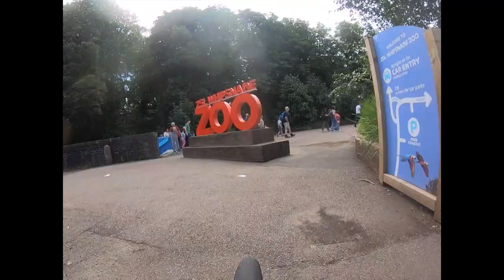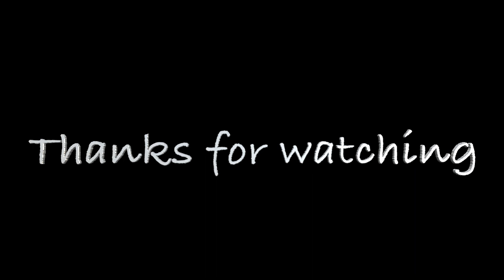Why It Is Important To Get Back In The Saddle After My Accident Kop Hill Ivinghoe Beacon & Whipsnade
This weekend I braved getting back on the bike as the swelling subsided and the pain almost gone. The worst thing about being injured is the loss of fitness/gains. Maintaining your fitness levels is the toughest thing to do during recovery due to inability to ride properly. Luckily this time the injuries are limited to my face and mouth. Meaning I could slowly warm the sore quad by easing my way into the ride. Within half an hour it was hardly noticeable with hardly any pain.

The Chilterns have some of the best climbing in my local area that I can get to within 20 minutes of riding. I was joined by Jamal, Luke & Vick for this gorgeous ride that started under dense fog. The rolling hills leading up to the start point are a nice warm up for the more challenging climbs ahead. most notably Church Hillclimb in Harefield. Rickmansworth Station is the start and finish point for this route. As I arrive Jamal & Luke are already waiting and Vick is not too far behind me. We set off as the sun starts to make an appearance promising a warm glorious ride.

We hit Silver Hill which averages 6% leading on to Botrells Lane Climb a gradual gradient that is a slow burner.Chalk Hill is next but this is not really much of a challenge as I spin up in the big ring. Quickly followed by Sampson Hill & Cryers Hill I never get out the big ring in an effort to get stronger at spinning the big ring. Hunts Hill forces me to drop into the small chainring due to the average 9% gradient. Hunts hill and Naphill follow in quick succession and by this time I am firmly in the small ring. Jamal goes past me at the top of Naphill as I start to feel the effects of the previous days 103.64 mile bike ride in Kent with Dirty WKND.

Brimmers hill is looming as we take the second exist off the round about onto New Road. At this point Jamal asks if this is Kop Hill and I am like Nah bro!! I hardly get my breath back as I turn right onto Top Hill Road and begin tackling this slow starter. Before I know it its at 13% and forces me out the saddle for the first time. I reach the top of Whiteleaf and wait for the boys who are not too far behind putting in strong numbers. Show the growth of the group has been immense, all their hard work has been paying off. The descent down whiteleaf is a fast riding one and I am on and off my brakes the whole way down for good reason. Gravel and cars are the obvious hazards on any descent.

As we reach Wendover, Ivinghoe Beacon is also looming in the distance and I decide to stop for a gel and some water before tackling this long steady climb that offers the best views around. We stop for a quick photo op and continue on with our ride towards the challenging Whipsnade. Jamal and I are make amazing time when an impatient driver over takes and blocks our progress due to a slower cyclist up ahead. for the next 2 agonising minutes we are stuck behind this big BMW and cannot go round him and slow down to almost a halt forcing me out the saddle. Finally he goes past the cyclist and we can continue. I tried to improve on my times but knew the PR was gone after the first 10s. I wish drivers would be a bit more patient and didn't over take on blind bends putting cyclists in danger.

Wreck-less driving is becoming more and more prevalent and I am vigilantly filming all my rides to capture some of the idiotic driving. Overtaking on a blind bend with a solid white line was one I had to scream at the driver to stop. He wasn't looking ahead to see if he could safely overtake, yet there wasn't any room for him to do so but he was going to try anyway. In these instances I am very good at gesturing for them to stop immediately and wait until it is safe to continue. I am responsible for my safety and will do what I can to ensure I am safe at all times.

Sunday was an amazing day I left everything out on the road and was totally spent by the time I got home. What an amazing feeling after some time off the bike.